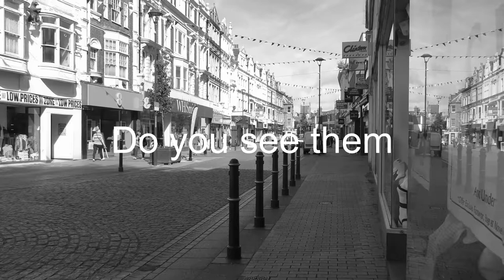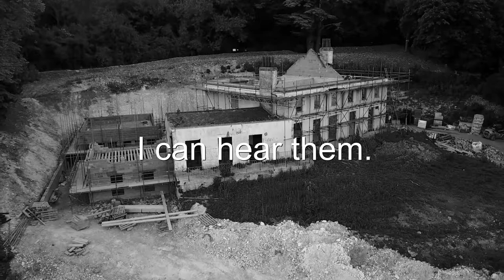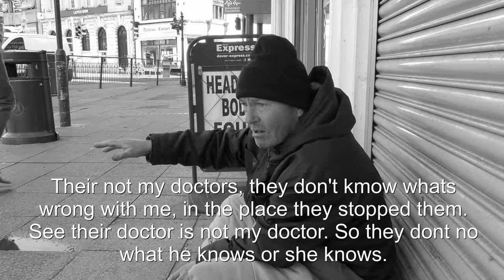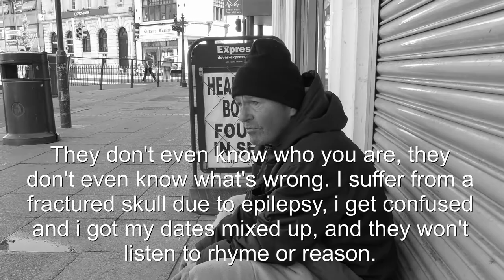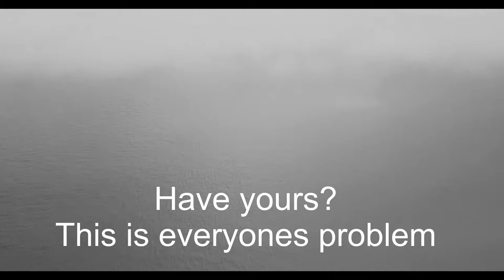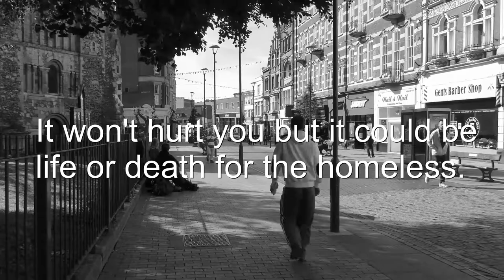my project on the homeless